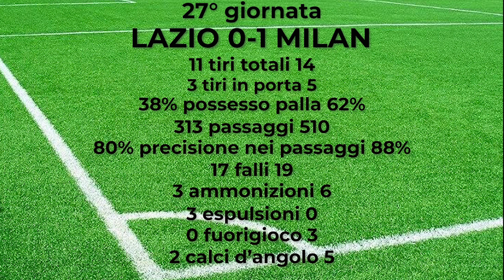LAZIO MILAN tabellino 27 giornata